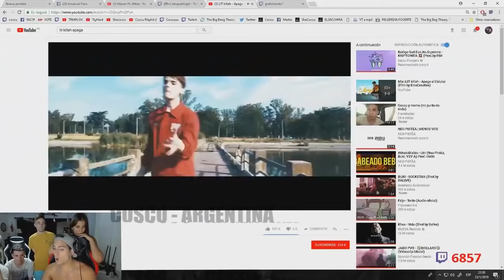Lit killah - De La Plaza A Las Grandes Ligas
Lit killah - De La Plaza A Las Grandes Ligas (RECAP)

Lit killah es un artista de trap nacido en Argentina. Desde  sus principios ya se destacaba en las batallas de Freestyle siendo dos veces consecutivas ganador de El Quinto Escalón, competición de donde surgieron artistas como Paulo Londra, Duki y muchos más.

A poco más de un año del comienzo de su carrera como trapper, hoy es uno de los referentes indiscutidos del género con más de 200 millones de visualizaciones acumuladas y en permanente crecimiento.

Trap Argentino